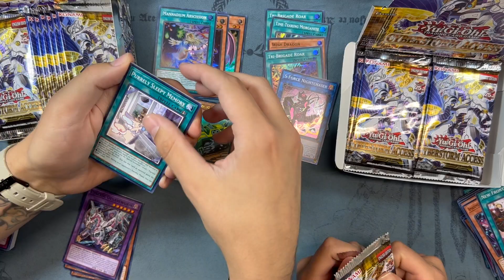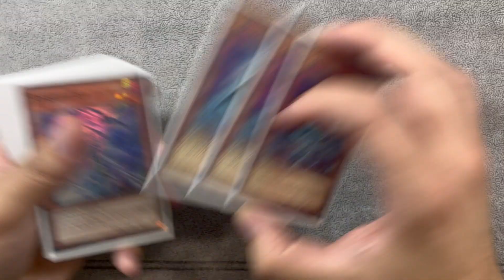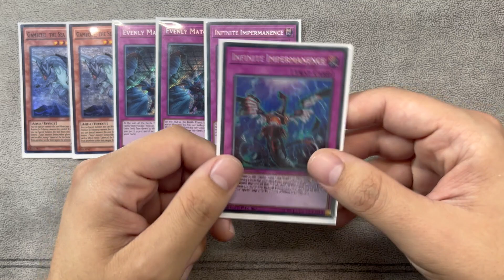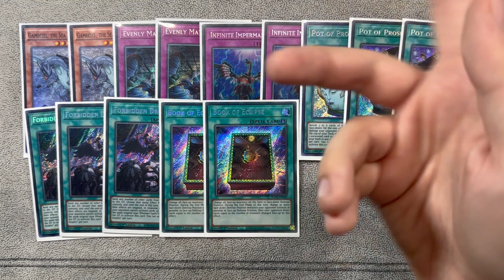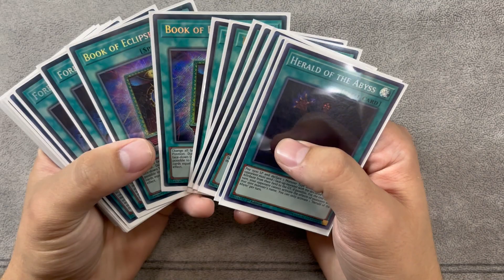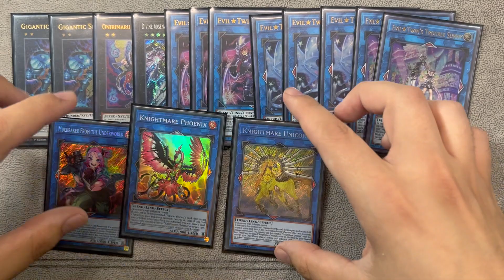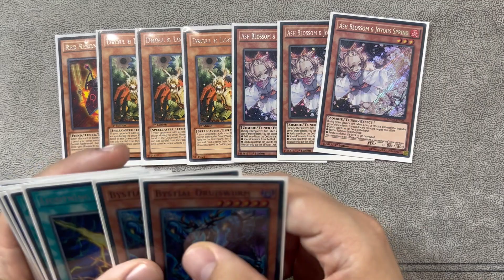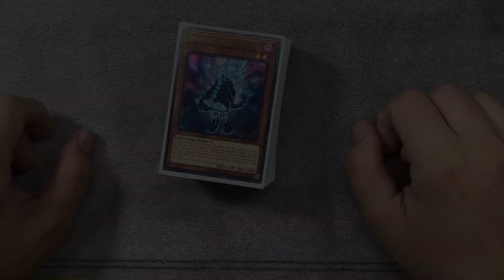Yugioh! *UPDATED* LIVE-TWIN SPRIGHT DECK PROFILE POST BANLIST! OCTOBER 2023